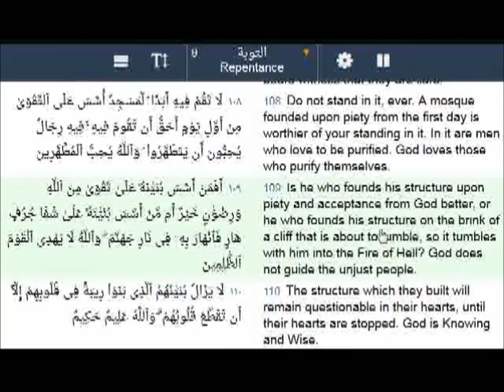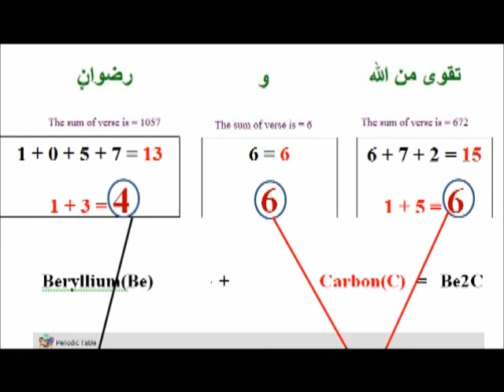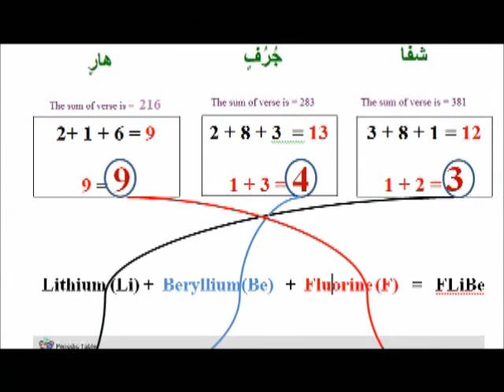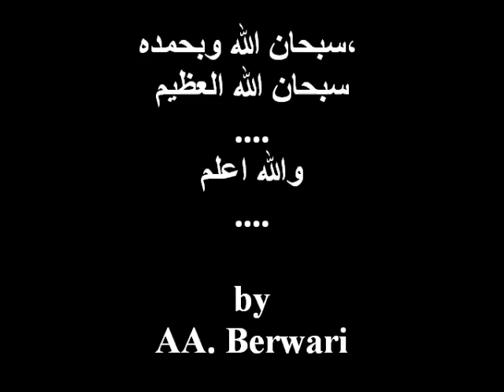Miracle Quran 9-109 (Civil engineering, geology, and chemistry), by AA Berwari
The Quran code for chapter 9 verse 109 shows an amazing information about How to Make a structure safe?
له م ئايه ته دا بزانه جون 3 زانستى ئه ندازيارى و جيولوجى و كيميا بيكه وه به ستراون تا كو بينايه كى دور له مه ترسى دروست بكرى؟